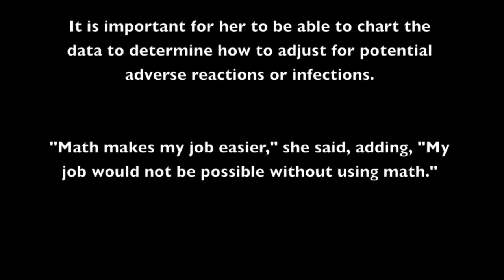MATH IN REAL LIFE: Resident in Psychiatry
Erika is in her second year of residency at a major hospital. Listen to her explain how she uses math in real life!